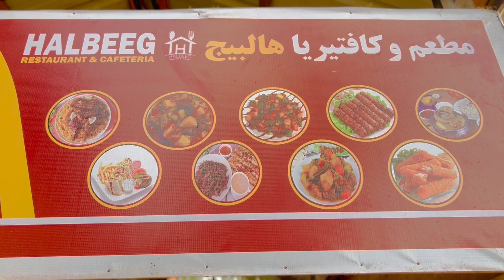FEYSAL DHAYOW OO BILAABEY DHADHAMISKA CUNTOOYINKA MAQAAYADAHA BAYDHABO . Kkkkkk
MMC MEDIA CENTER